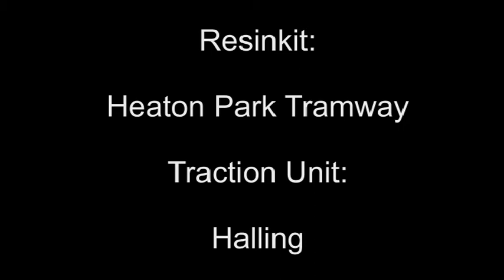Blackpool Prototype Twin Set Trammodels in 00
Resinkit from Heaton Park Tramway/PC Trams/Pete Whiteley Trams
Traction Unit: Halling